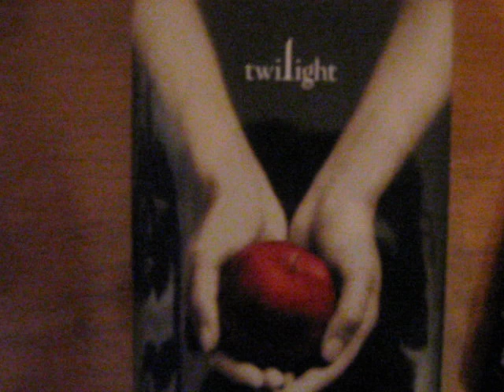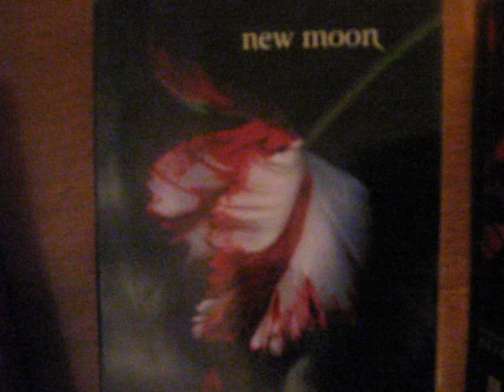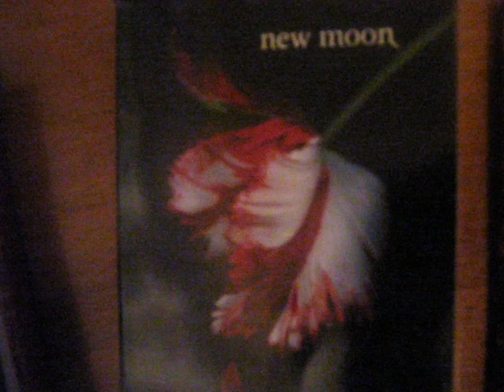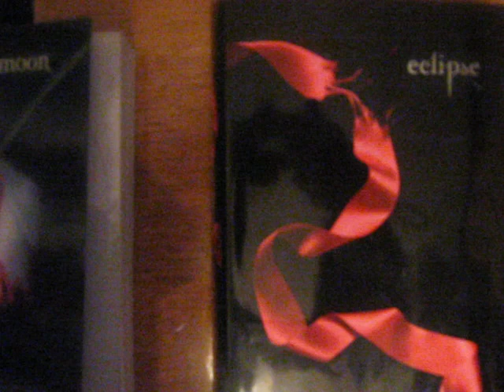Love Story- the Twilight version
Jennifer and I wrote this song to the tune of Love Story by Taylor Swift. It's not perfect and we realize that so KEEP YOUR STUPID MEAN COMMENTS TO YOURSELF as we constantly have to remind people. We love Taylor Swift and Twilight so we're not dissing either one. Thank you guys sooo much for all the NICE comments, ratings, and such. You guys ROCK! So yea, enjoy! Comment and rate nicely!

LYRICS:

I was still human when I first saw you
I'm sitting there lookin at your beautiful hair
See your eyes, see your face, its perfection
You see me make my way through the room
And you freak out, little did I know

That you were a vampire
You were resisting my blood
And my daddy said stay away from The Cullens
And I was crying in the hospital

Edward, take me somewhere we can be alone
I'll be waiting, all you have to do is run
You'll be the vampire and I'll be the human
It's a love story, baby, just bite me

So we go out to your house for my party
I get attacked, I almost died
But its ok. But you dont wanna think that way

'Cause you were a Vampire,
You thought itd never work out
And my daddy said you shouldve stayed away from him

Edward, save me, dont try to tell me how to feel
This love is fictional, but it's real
Don't be afraid, cause we belong together

I got tired of waiting, wondering if you were ever coming around
When I met you inside Italy

Edward save me, I've been feeling so alone
Youre still in my head, I don't know what to think
He knelt to the ground and he pulled out a ring
And said

Marry me, Bella, you'll never have to be alone
Didnt talk to your dad, Alice picked out a white dress
It's a love story, baby, Ill bite you

Cause I was still human when I first saw you